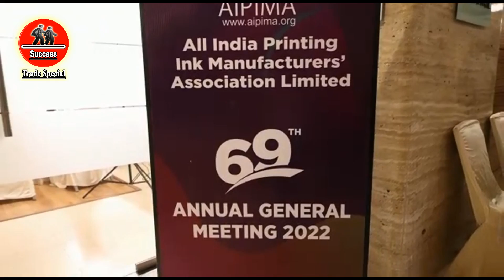Biggest Printing Exhibition Asia Coat Ink Show 17,18,19 -Nov, 2022 Mumbai, Goregaon, Nesco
For more details about the Exhibition
Please click the below link 👇